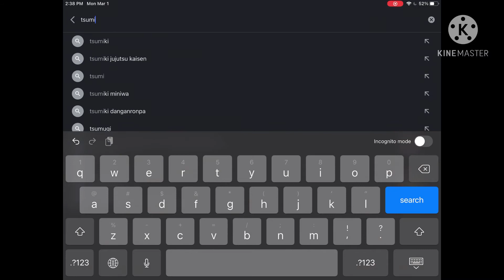Making tsumugi shirogane in gacha club